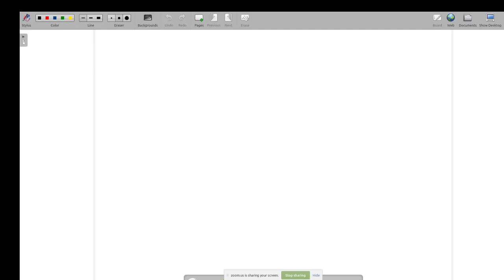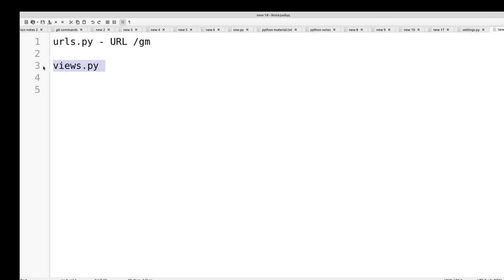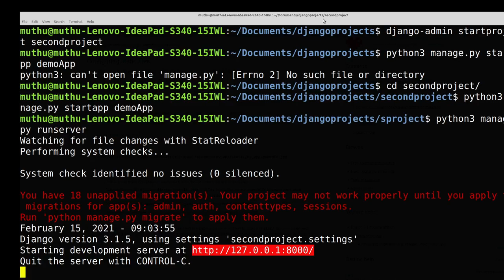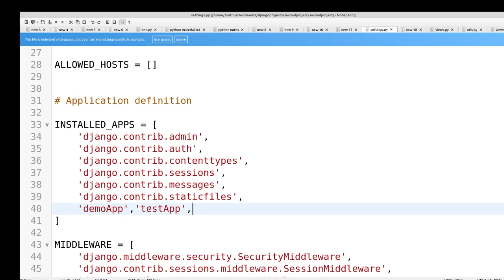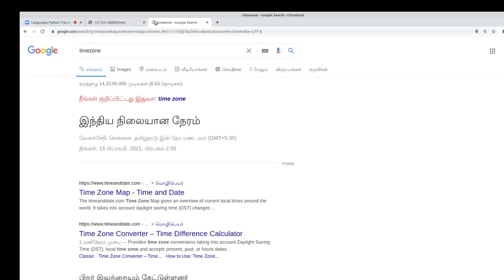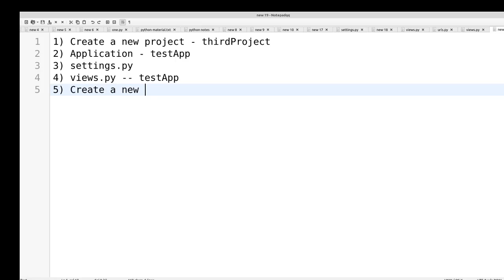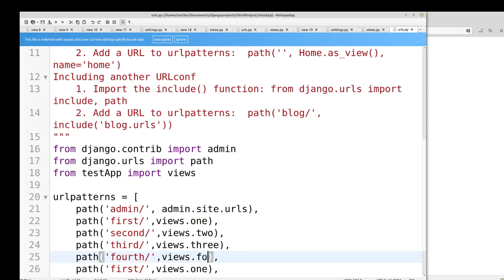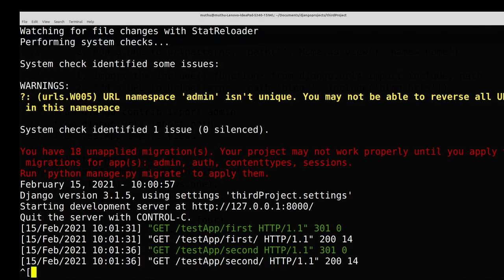Django in Tamil - Application with Many URLs, Project with Many Applications - Muthuramalingam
Python DJango Full Course in Tamil - Application with Many URLs, Project with Many Applications - Payilagam